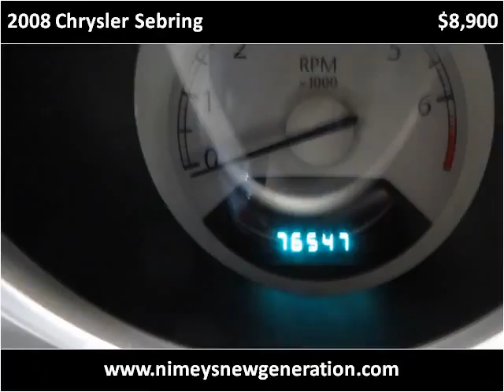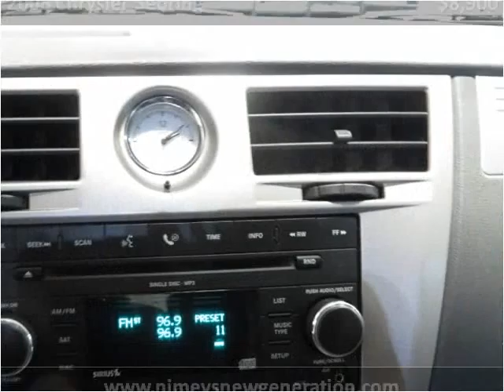2008 Chrysler Sebring Used Cars Syracuse NY